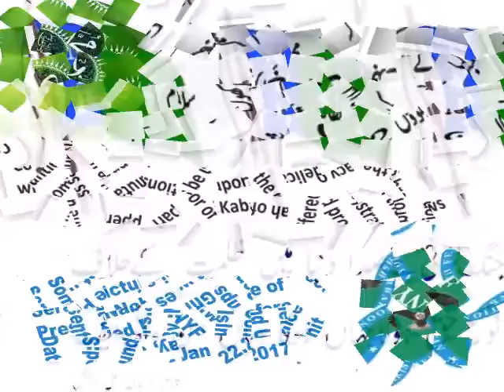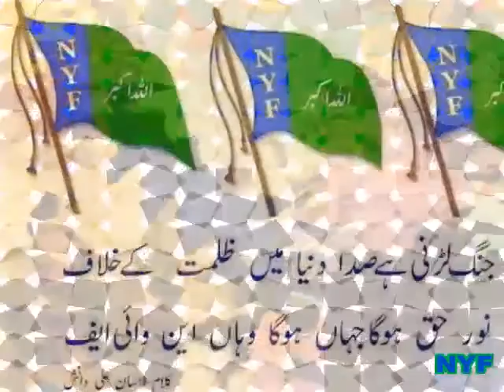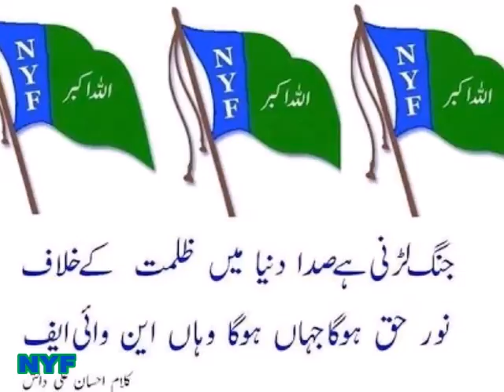NYF islamabad_Melad_Pictures_Clips_2017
EDIT by Noori Productions Keris Yuljuk.DMY10042017